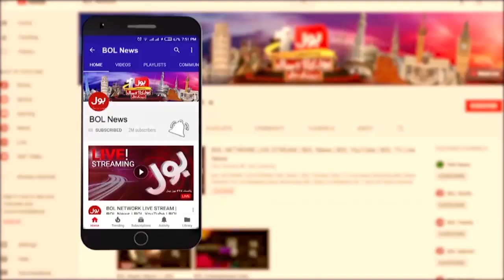KPK Elections Main Maar Dhaar | Local Body Elections | Ek Leghari Sab Pe Bhari